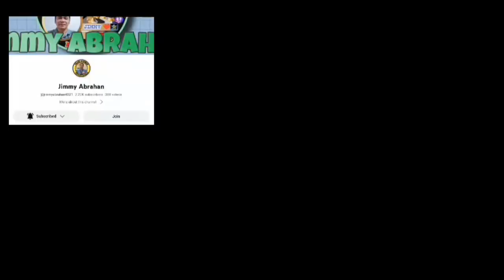PANSIT | DAING | SIMPLING KAINAN PERO SOLID | TOUCH HEART SA MADALAS MAKAKAIN NITO | JSTV EATING